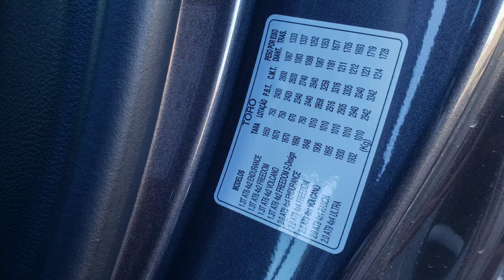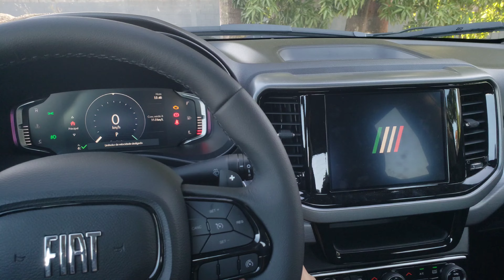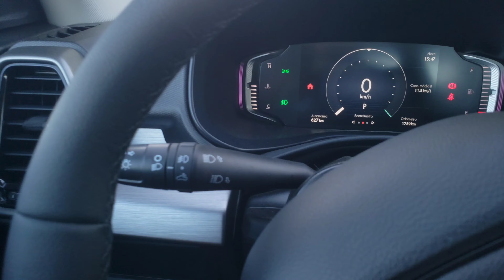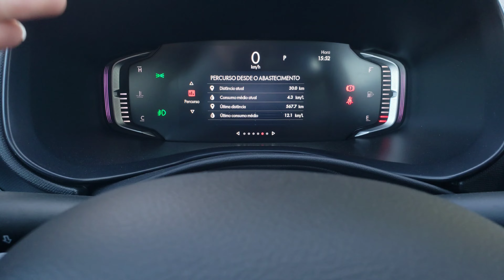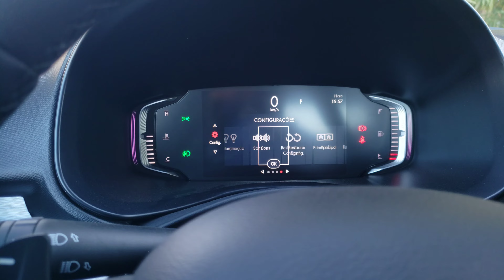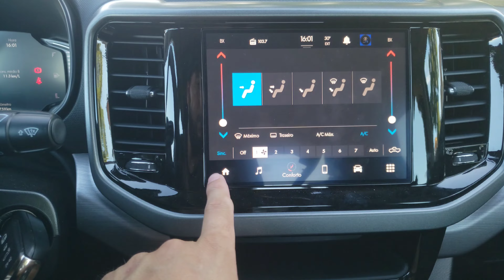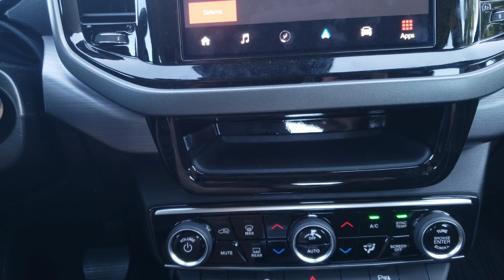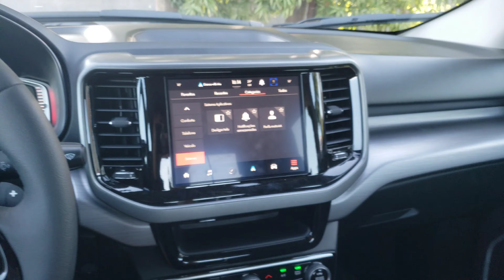*EM DETALHES* NOVA TORO FREEDOM 1.3 TURBO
QUEM QUISER ACOMPANHAR TODA A VIAGEM VOU DEIXAR TODOS OS LINKS ABAIXO 👇🏼👇🏼